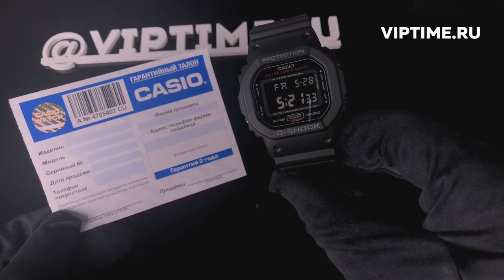Casio G-Shock DW-5600HR-1E